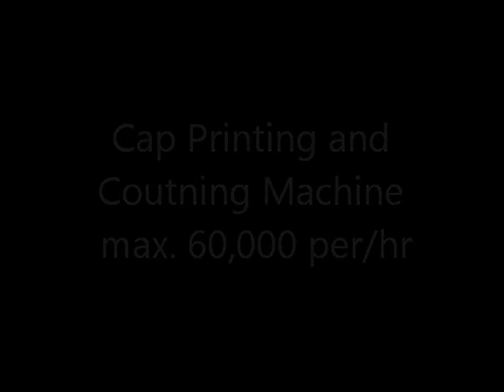How It's Made - Bottle Closure Printing and Counting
Check out this HD video of our automatic closure printing and counting machine featuring Double Row Printing, Electric Ignition System for pre-print surface treatment, UV Curing after printing (made in USA), auto-off loader with cap disbursement to avoid stacking, and finally the patented counting system.